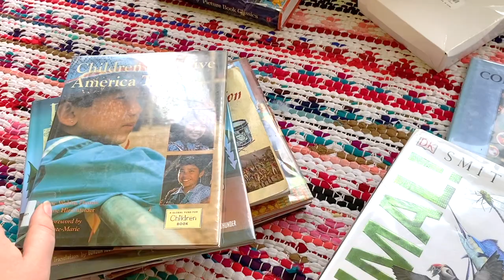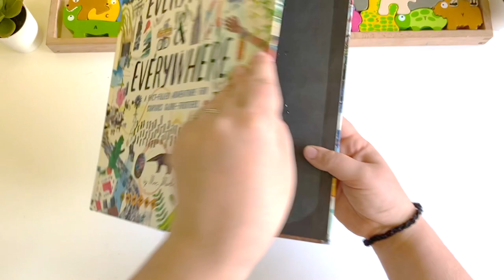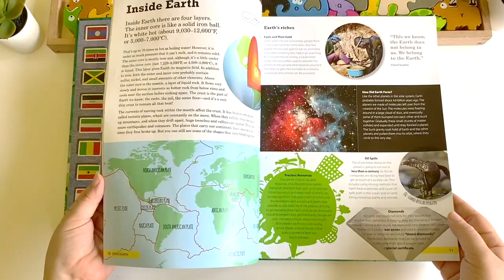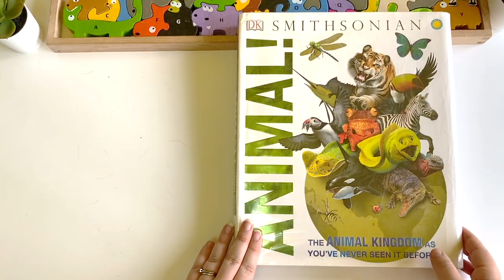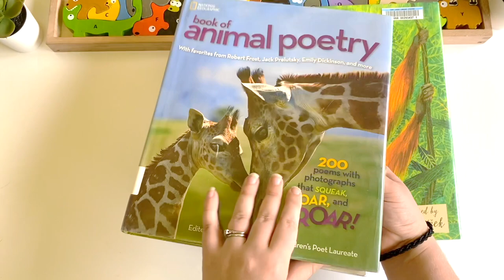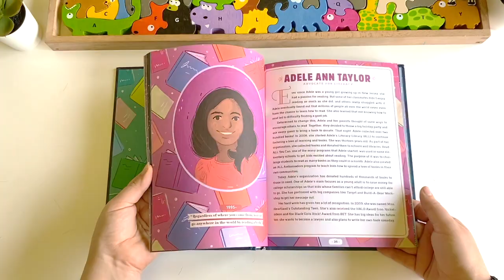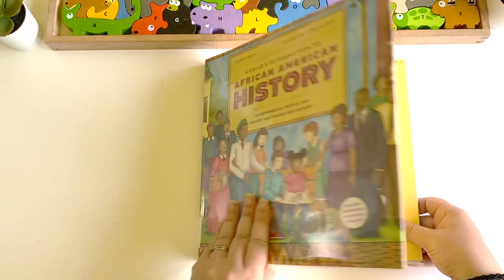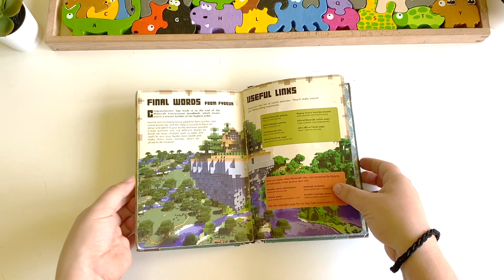HAULING ALL OF THE BOOKS SO YOU DON'T HAVE TO || around the world, animals, American history and art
Here is my recent library book haul that has a ton of spines of secular curriculum. Like around the world studies from build your library level 0 and torchlight level k as well as animal studies from that and blossom and root science level 3. And American history from blossom and root river of voices. Hopefully this will help you get a good look at some of this curriculum and let me know if you have any questions!

We are a secular homeschool family that focuses on great books, great games and togetherness. I have two young (suspected) gifted kids and I try to meet my children’s needs where they are and help them pursue their passions. I share all about our homeschooling journey.

If you want to get to know more about me and my family watch my Get to Know Me video :

And follow me on goodreads!